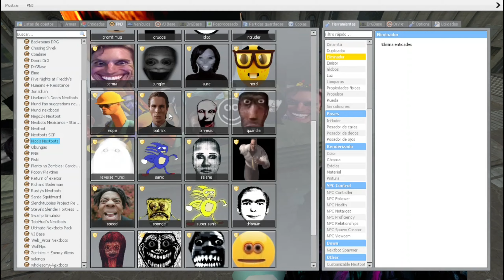Obunga Head Boss in The City?!